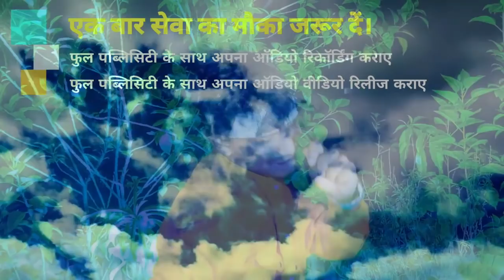Video 2021 ये बेवफाई वीडियो पूरा देखे कसम 100% रो देंगे हे भगवान जी करिह ना बिहान Pawan Bihari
► Album :- Hey Bhagwan Ji Karih Na Bihan
► Song :- Hey Bhagwan Ji Karih Na Bihan

Bihar - 845449

PAWAN KUMAR
(Producer/Director)
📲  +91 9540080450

SURAJ KUMAR
(Manager)

UJJWAL SAMRAT
(Producer/Director)
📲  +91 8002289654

VAIBHAV NISHANT
(Proprietor)
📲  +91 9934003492